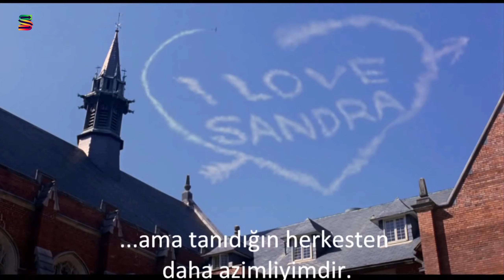BİG FİSH (Büyük Balık) | dİRECTOR: Tim Burton | Türkçe Altyazı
17 Eylül 2021 / 2s 5dk / Dramatik komedi, Fantastik
William Bloom, babası kanser nedeniyle ölüm döşeğinde olduğu için, aile evine geri döner. Gezgin bir satıcı olan babasını yakından tanımak için, efsanevi bir kişiliği olan adamın gençliğinde yaşadıklarına dair öyküler toplamaya başlar.

Babasının yaşadıklarına dair efsaneler ve mitler, bir puzzle’ın parçaları gibi yerine oturacak ve anlaşılması güç olan adamın yaşamını zaferleriyle ve zaaflarıyla ortaya dökecektir.

Daniel Wallace’ın kitabından uyarlandı. Tim Burton’ın her zaman olduğu gibi nefes kesici bir filme imza attığı söyleniyor.